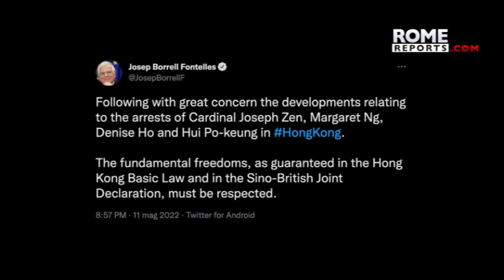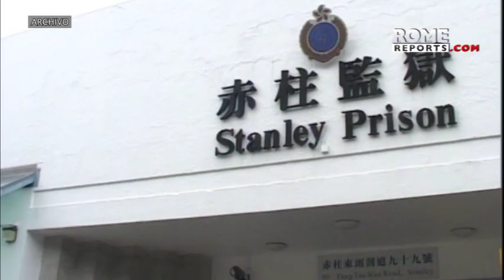Hong Kong: liberado bajo fianza el cardenal católico Joseph Zen